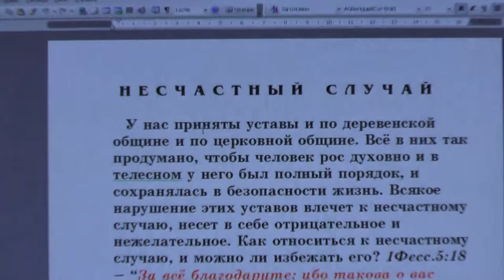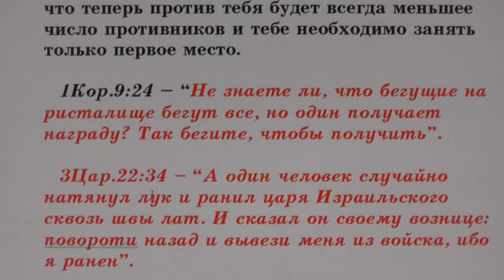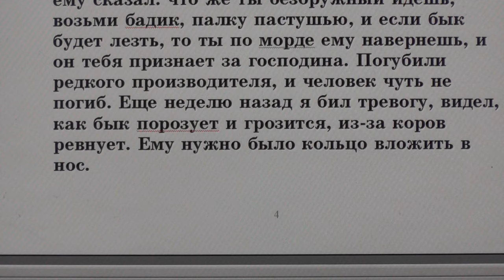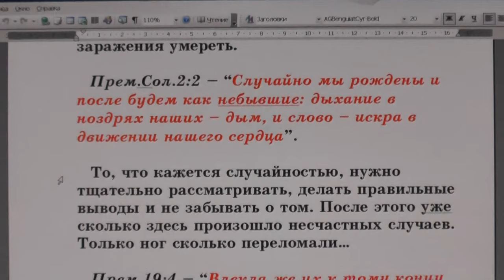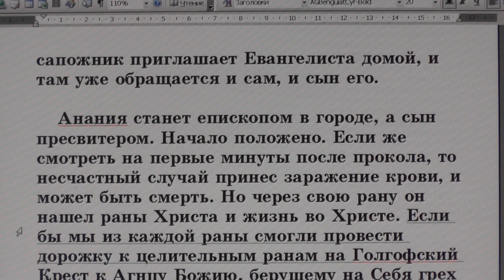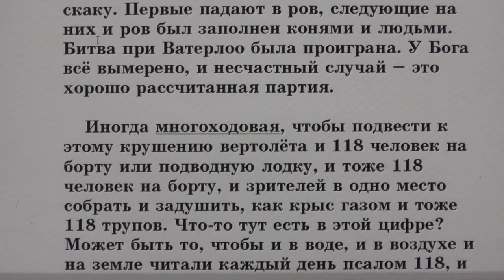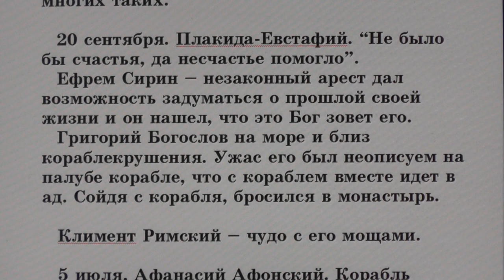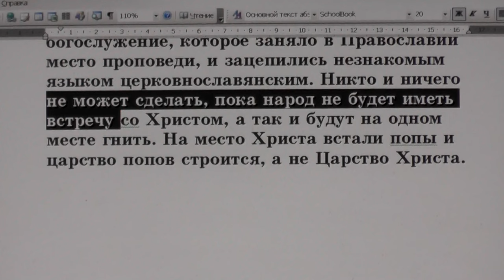№31. Занятия в Потеряевке. Несчастный случай.